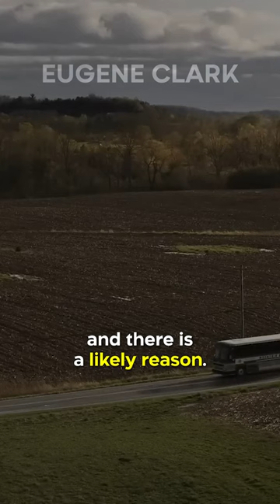Did You Know In THE WHALE…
Brendan Fraser wore a fat suit for a specific reason! Not only was he not able to put on enough weight to reach the 300 lb goal, but he also opted to wear a fat suit and there is a likely reason. Over the years Fraser has put his body and health on the line for the sake of his movies, most notably in ‘George of the Jungle’ where he had to lose a lot of weight and stay very muscular. His diet and regiment was so strict for this role that he would barely eat and it would cause brain fog, so much so that he forgot his pin code when trying to buy food. So it’s no surprise he doesn’t want to keep putting his health on the line.